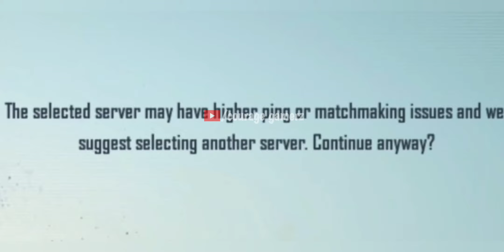PUBG.exe | HDR+ultra | Courage gamerz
hi guys

pubgexe is here if you love it then like it my device samsung galaxy A50s in I recorded gameplay in HDR+ultra sorry for guys there an issue that my device was not getting lag while making video this problem I faced don't think my device is laggy this was problem is came while exporting video sorry for that from next time I will take care of it

share this to your friends and family members